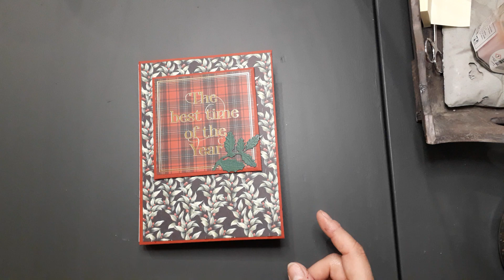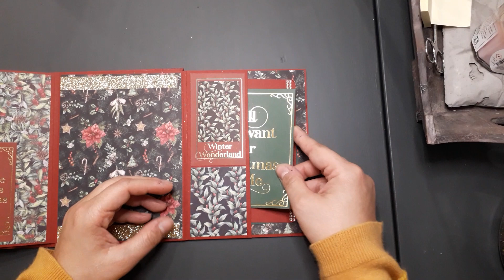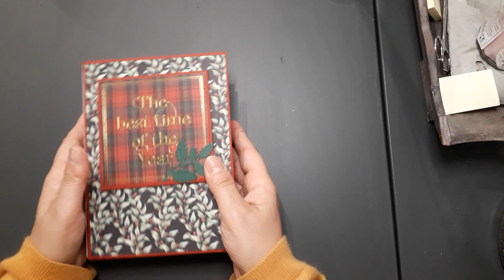album Noël classique 100%Action